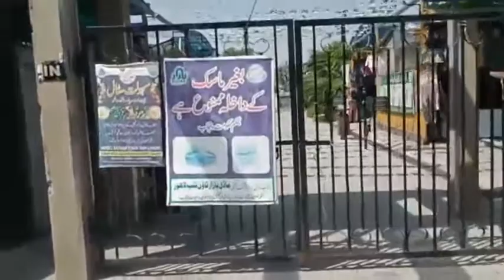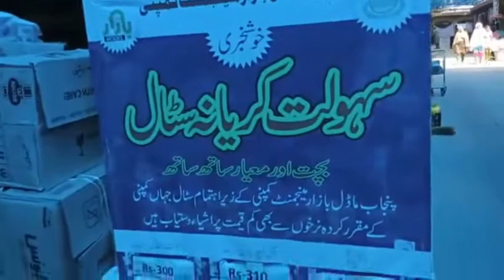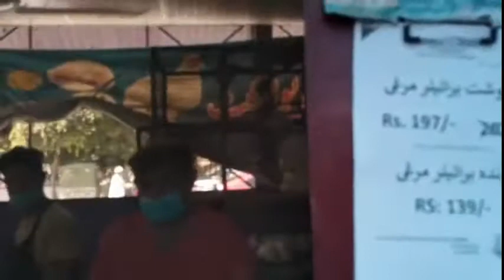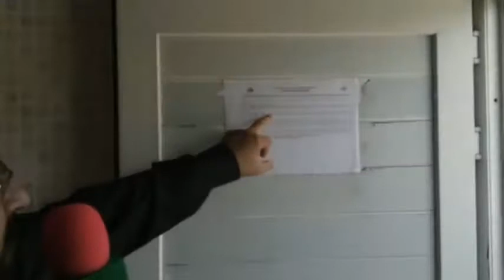Report Syed Haider Raza sahara news lahore